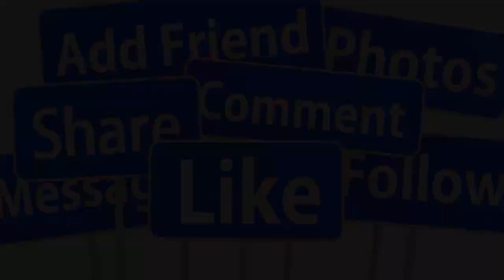🔴HOT 24/10: CS ĐAN NGUYÊN ĐƯA VỢ ĐẠI GIA HƠN TUỔI & CON TRAI VỀ VN- LỘ DIỆN SAU 4 NĂM GIẤU KÍN